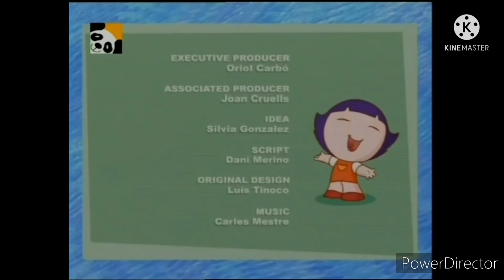Schnufel Abertura European Portuguese - Encerramento